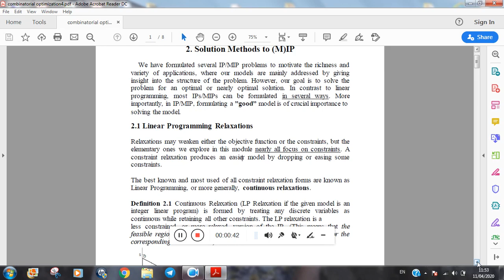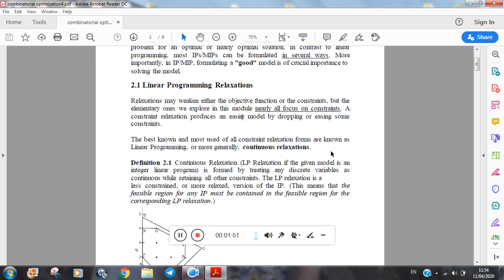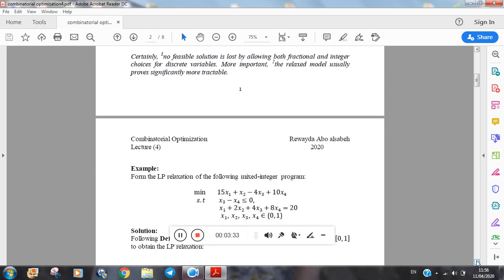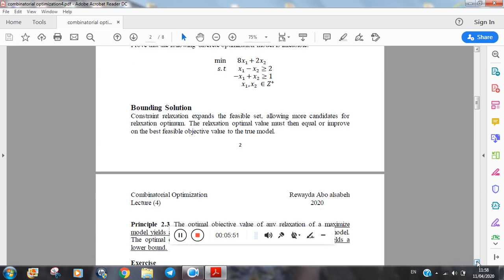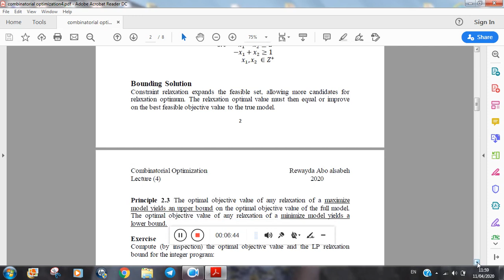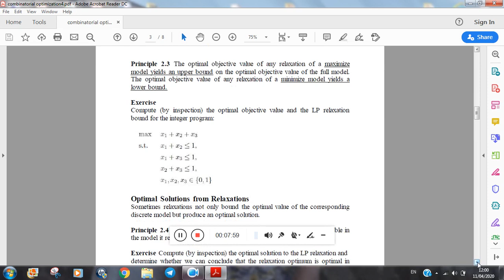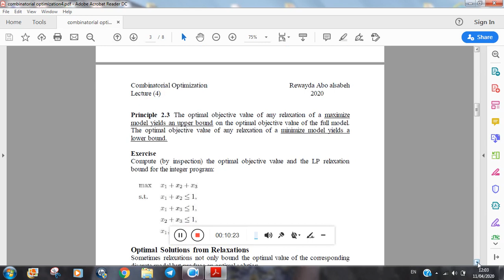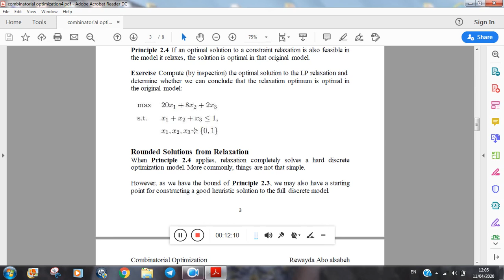Solution Methods to (M)IP, combinatorial optimization 4 part 1